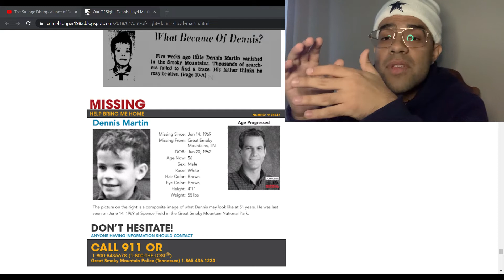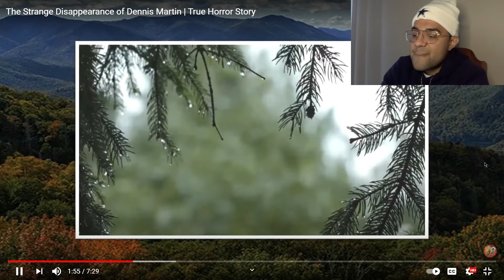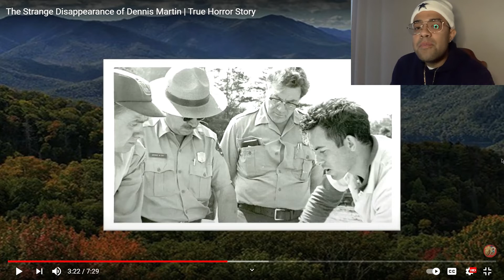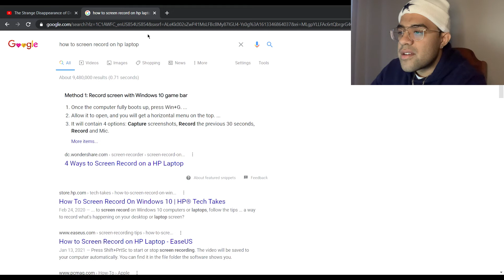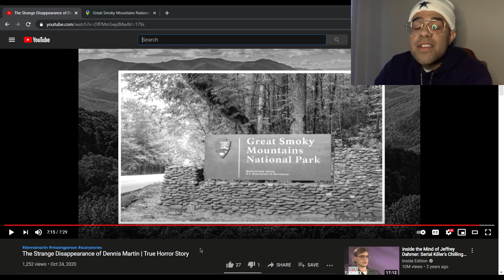The Strange Disappearance of Dennis Martin - Reaction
My reaction & thoughts to the Dennis Martin case.. Strange indeed. I recommend watching this during the evening/night so it can hit differently..🤫